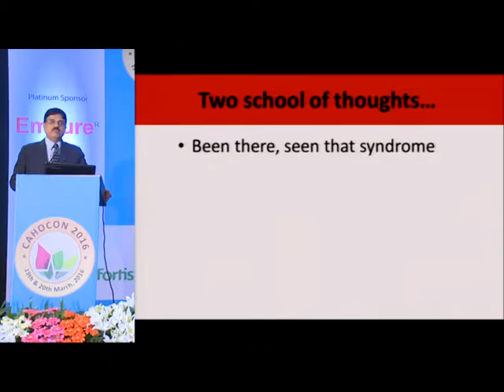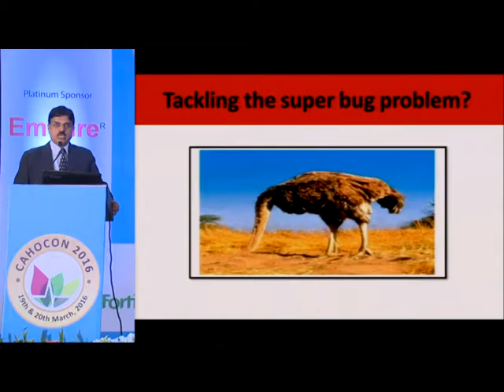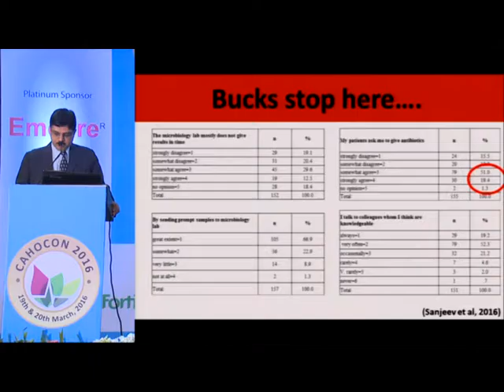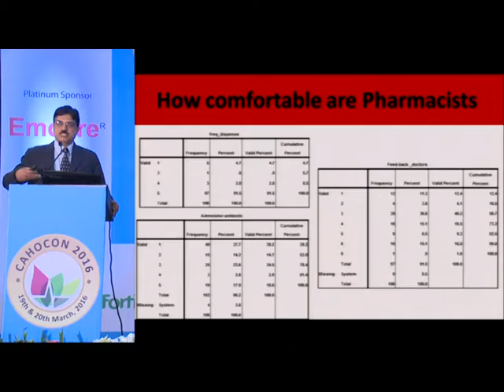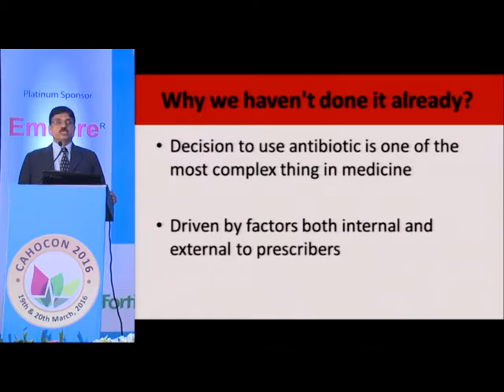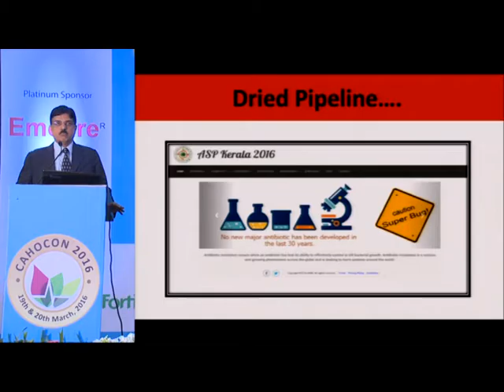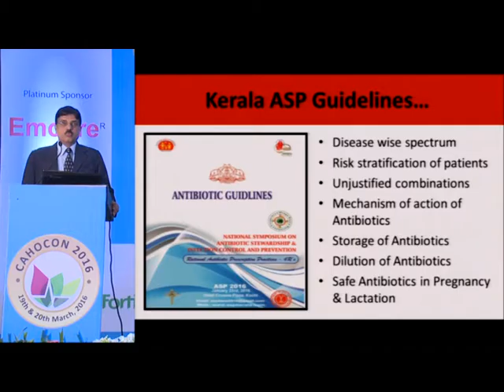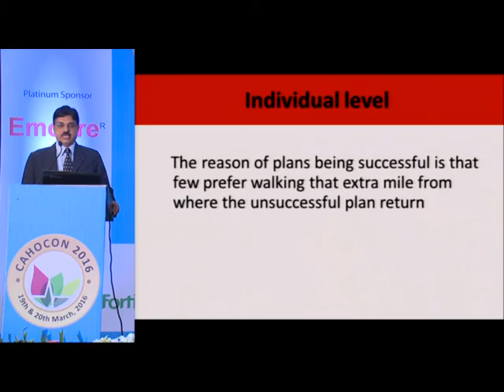CAHOCON 2016 Antibiotic policy. Learning from Kerala Experience - Dr Sanjeev Singh